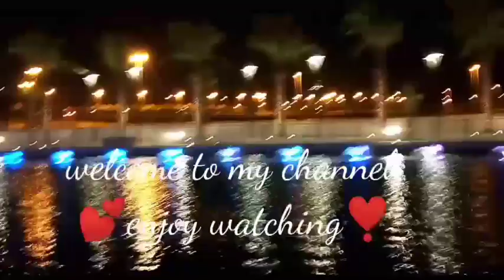mall of Dilmonia bahrain | outside view ( part 1)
the nice place and sights here in Dilmonia mall bahrain outside and inside let's preview some part of what I've been.